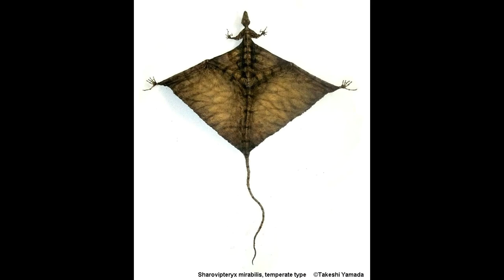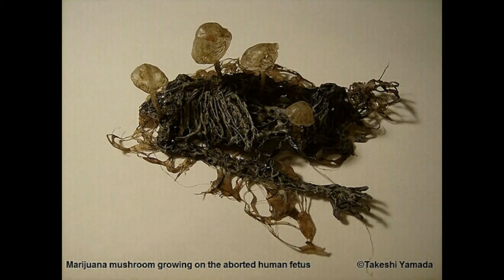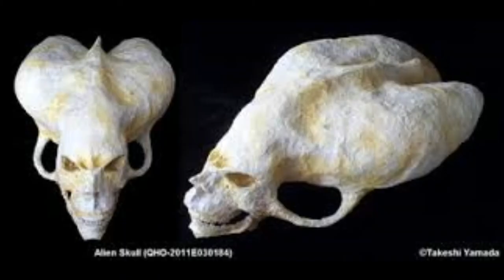تاكيشي يامادا صحب مجموعة الكائنات الغريبة سرك تاكيشي العالمي المتنقل PARANORMAL